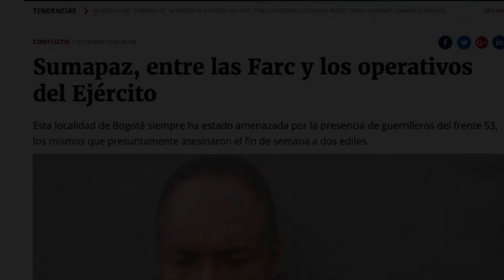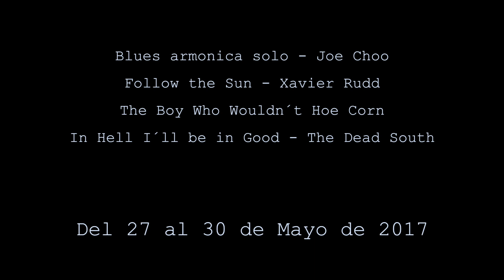Páramo de Sumapaz - CERRO NEVADO aproximación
Kilómetros de paraíso, paz & agua.